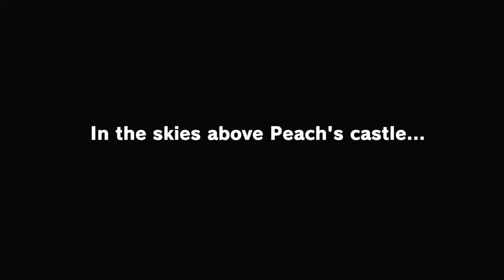Super Mario Odyssey - Cap Kingdom and Cascade Kingdom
Super Mario Odyssey is a modern classic. Starting a playthrough, starting out with the Cap Kingdom and the Cascade Kingdom on Nintendo switch.